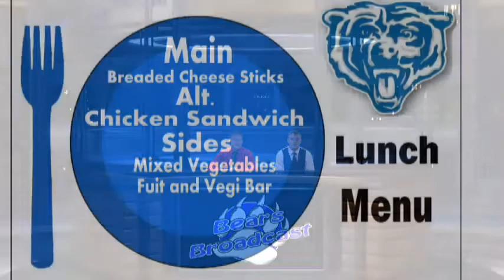Bears Broadcast 9-8-17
Bears Broadcast September 8th.  We have highlights from junior high football.